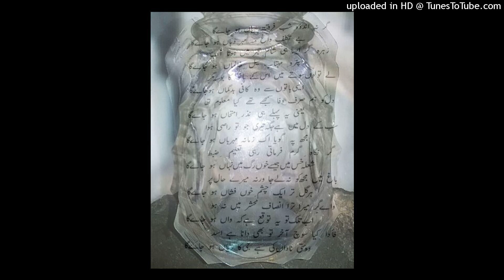"INDIGO" drain gang + bladee + axxturel + 4jay + luci4 + sellasouls type beat (Prod. Virtual Hearts)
This beat is free for nonprofit use. Must credit with (Prod. Virtual Hearts)

Free downloads are for auditioning purposes only. Purchase a lease to use this instrumental commercially